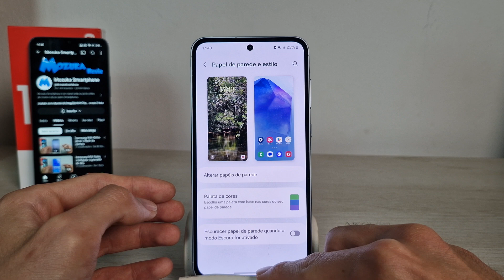Samsung A55 Como desativar a opção Escurecer o Papel de Parede quando o Modo Escuro for Ativado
Neste vídeo vou te ensinar como desativar a opção Escurecer o Papel de Parede quando o Modo Escuro for Ativado no Samsung A55

Samsung A55
🛒 Samsung Galaxy A55 -